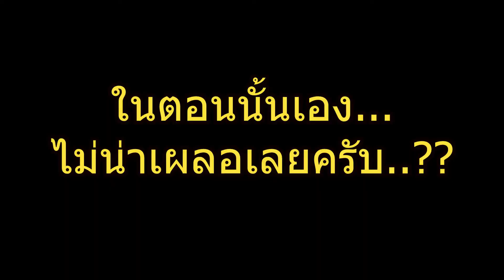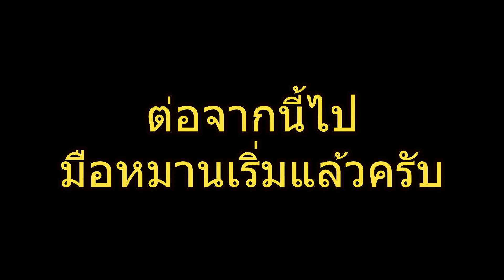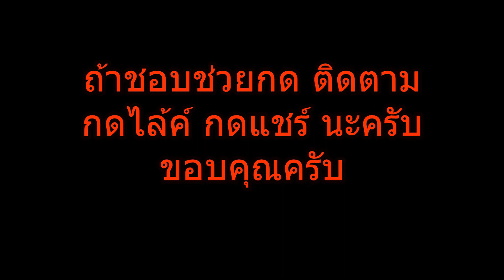ตกปลาอย่านั่งเผลอ อ่อนแอก็แพ้ไป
สวัสดีครับ พี่ๆน้องๆเพื่อนๆ ผู้ที่ชื่นชอบในกีฬาตกปลาทุกท่าน คลิปวีดีโอนี้จัดทำขึ้นเพราะความชอบในกีฬาตกปลาเหมือนกับทุกท่าน ผมพยายามทำทุกคลิปอย่างเต็มที่ เพื่อให้เกิดความสนุกสนานมีสาระความรู้บ้างเล็กน้อย ถ้าผิดพลาดประการใดก็ขออภัยนะครับ รับฟังทุกคำชี้แนะ  ขอบคุณครับ